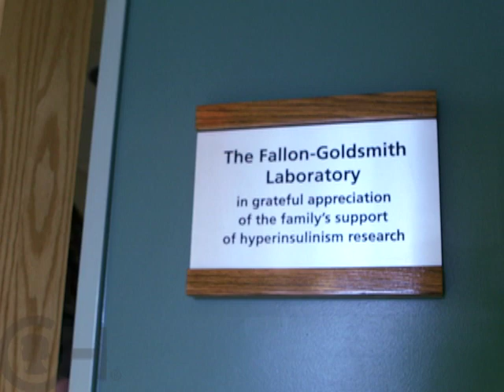A Leader in Hyperinsulinism Research (7 of 7)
Outcomes for children with hyperinsulinism have improved as researchers have learned more about the genetics causes of hyperinsulinism. No other center in the United States is doing the type of hyperinsulinism research that's happening at The Children's Hospital of Philadelphia. In the last six years, four new genetic causes of hyperinsulinism have been identified.